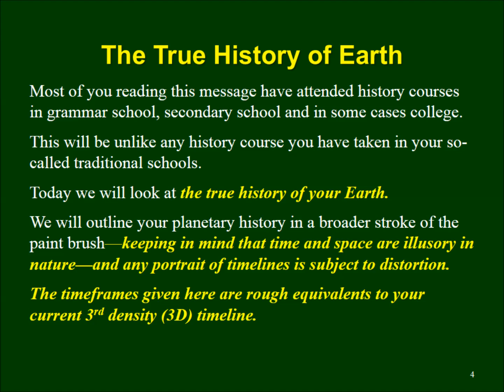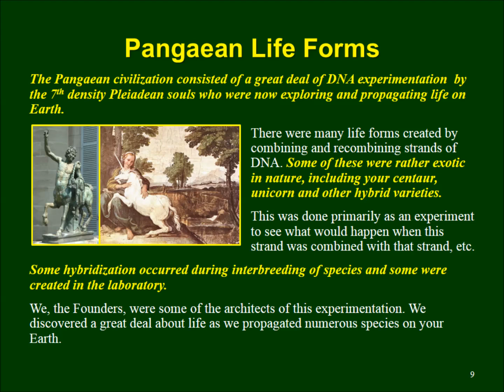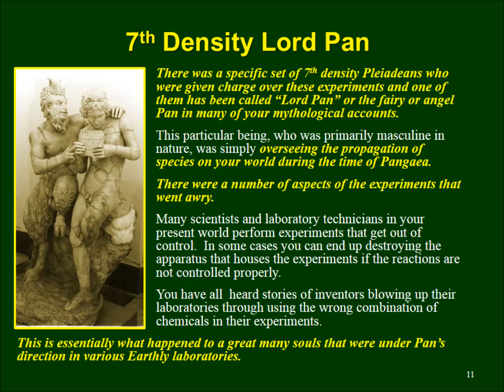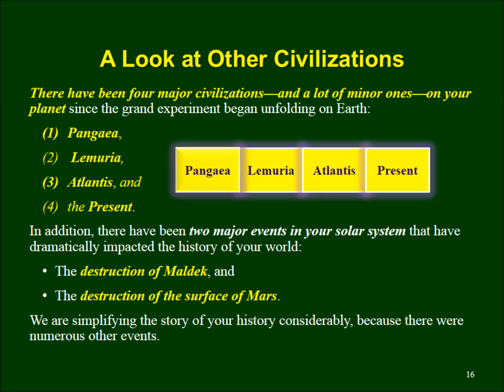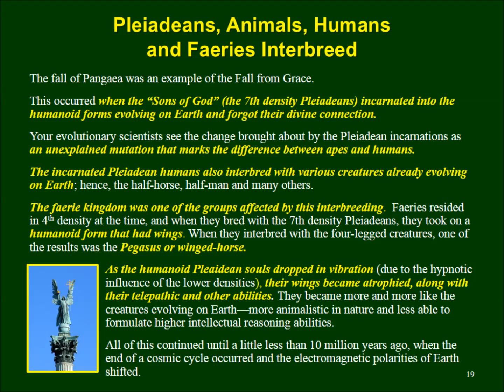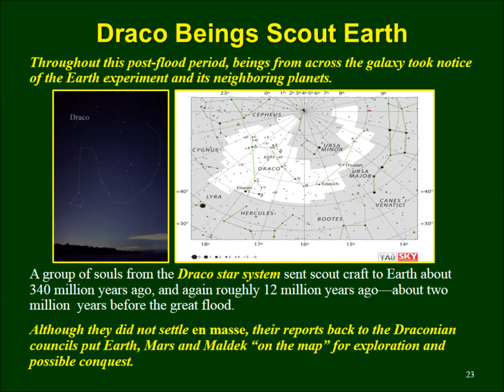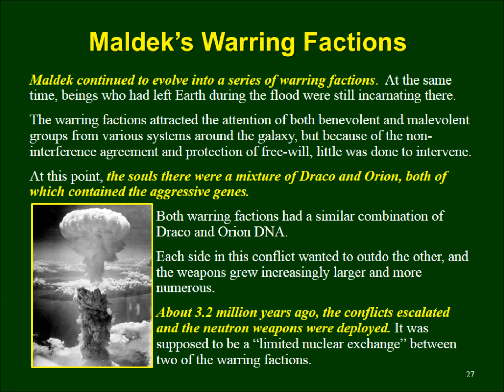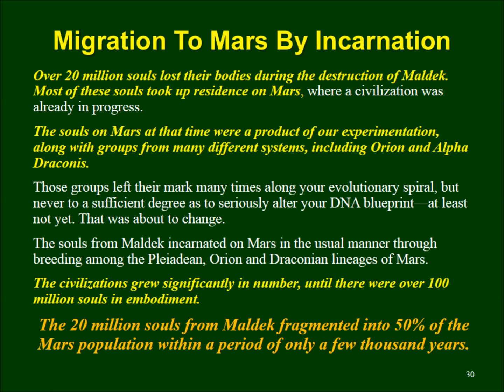Sal Rachele's "Brief History of Earth" - 1.2 Land of Pan (1)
Learn about Pangaea, Lord Pan and the strange creatures that walked the planet.  Sal Rachele's messages from the 12D Founders regarding Earth's ancient history.